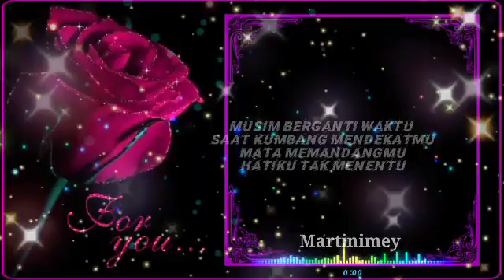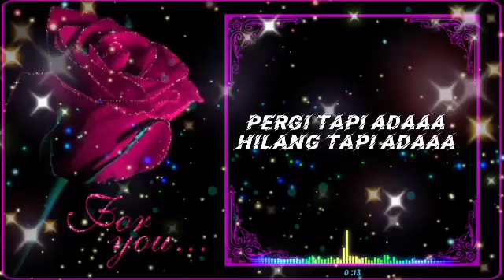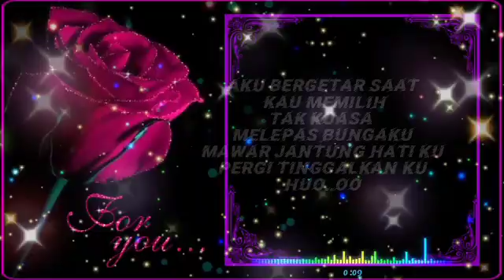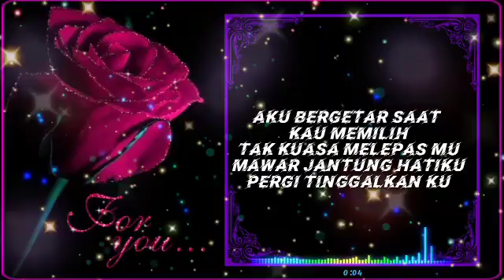Hilang tapi ada